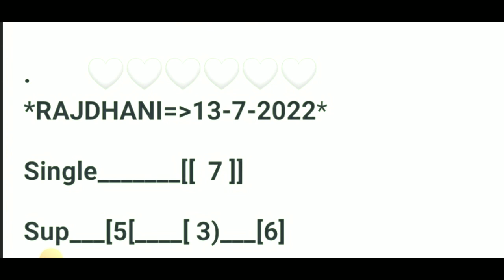KALYAN TRICK KALYAN DHAMAKA TODAY